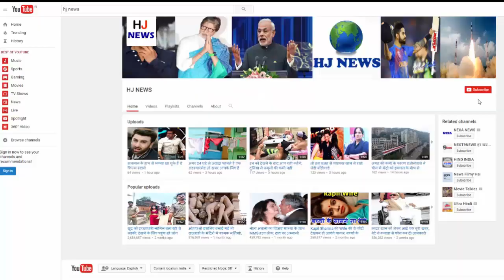शादी के बाद इतनी बदली दिव्यांका के हसबैंड की लाइफ, शेयर की ये बातें